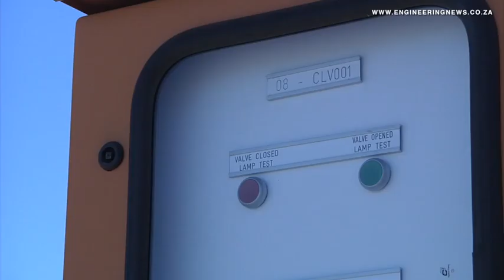Driefontein wastewater treatment works expands to maximum potential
Metropolitan water utility Joburg Water has announced it will expand the capacity of the Driefontein wastewater treatment plant, in Krugersdorp, from 55 Ml to 80 Ml to account for a growing population and increasing amounts of stormwater flowing into the plant. Marleny Arnoldi visited the site.